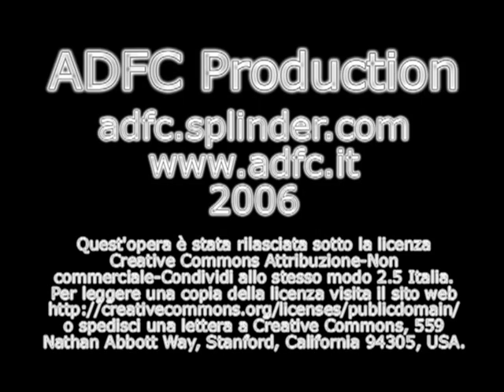Nevicata a Montemerlo 2005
Montemerlo innevato (21 febbraio 2005)